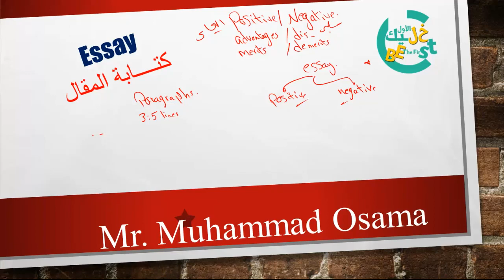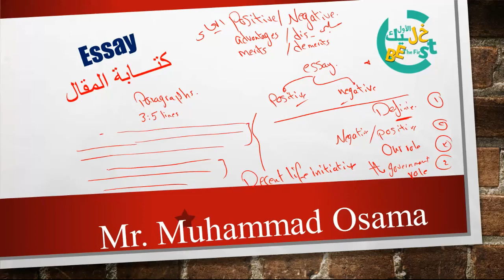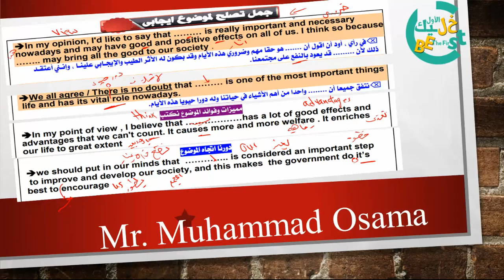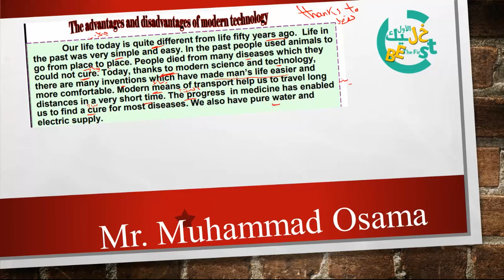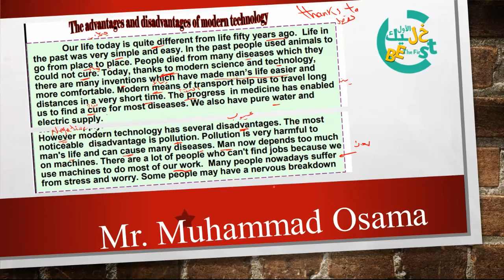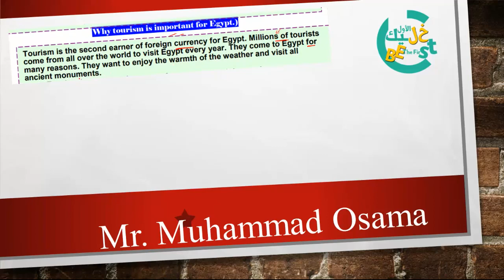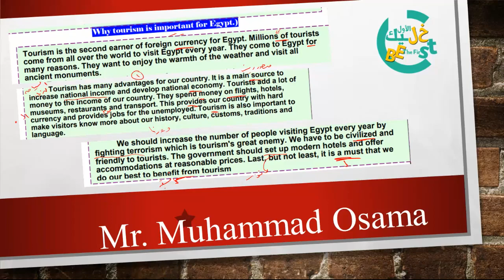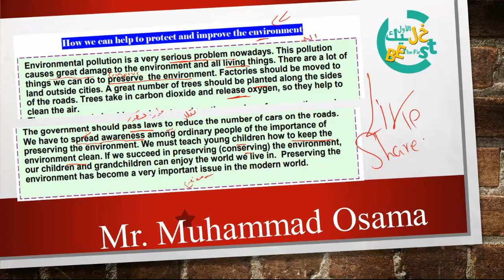كتابة المقال - اولي ثانوي - تانيه ثانوي - مقال ايجابي - مقال سلبي - اهم المقالات